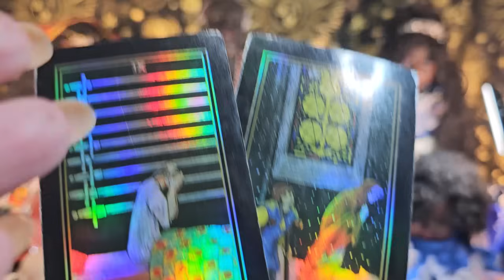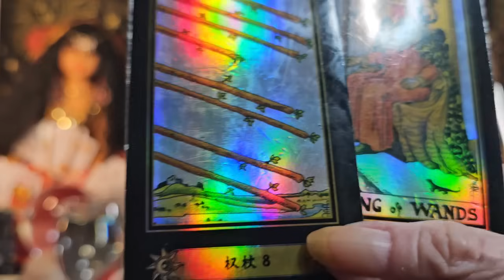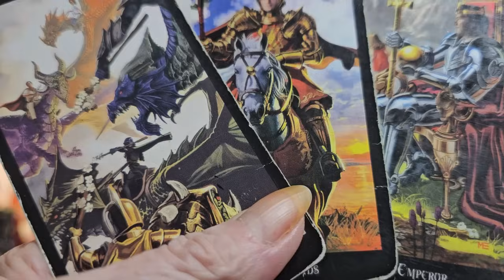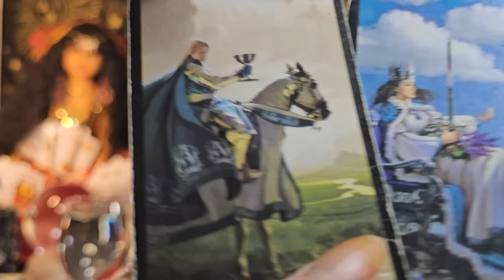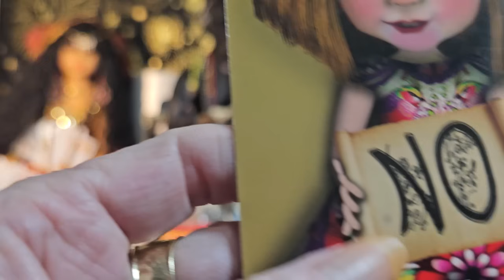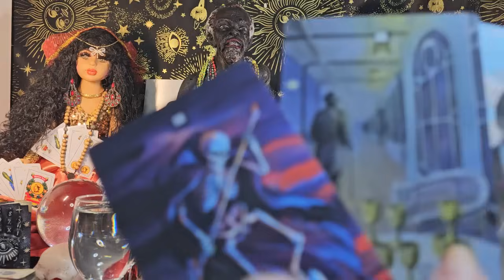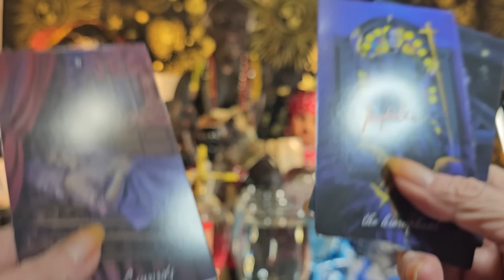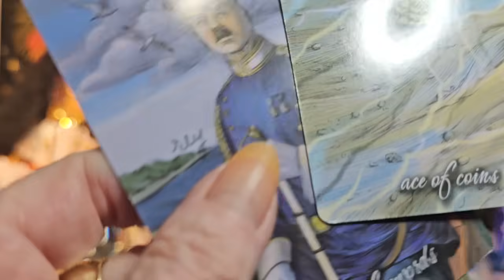Tarot de sagitario esa persona quiere hablar contigo y viene decidido Amor felicidad